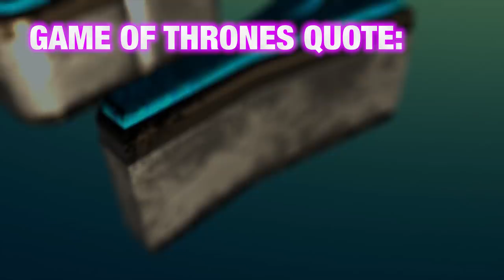GAME OF THRONES: NUDITY EXPLAINED | Sorabh Pant | Reaction!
Jamazing Patrons of September: Sachin Shenoy, Avijit Singh, Madhan, Bhavya Singh,  Harmandeep Singh, Riju Mahna, Shankar Madhavan, Vinay Bhaskara and Daniel Prakash!

~JABY KOAY~
YouTube, Twitter, Instagram: @jabykoay

~VEERENDRA CHOWDARY~
Veerendra Chowdary created the opening animation.

~MOOSA RAZA~
Moosa Raza created additional background animation.